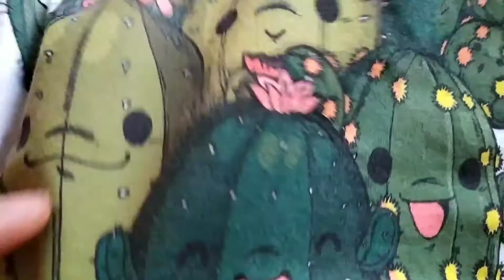Acquisti Pampling | Ne vale davvero la pena?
✨✨ Buongiorno ✨✨

Come va? (◍•ᴗ•◍)
Volevo precisare che non è un attacco ad alcuno, ma semplicemente il mio pensiero.
Ero stra indecisa se caricare questo video o meno, ma è giusto che io dia la mia opinione.